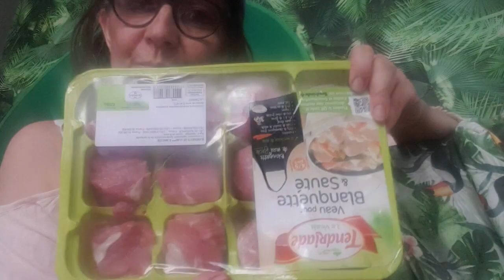RETOUR DE COURSES ET PACK ANTI-GASPI! 😋😋😋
Credit:
Generique:
MBB - Beach